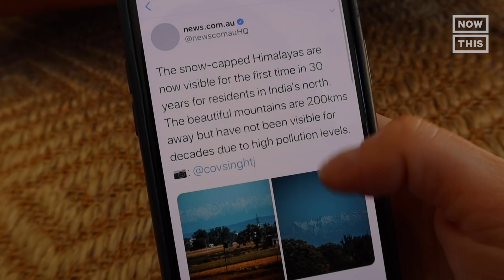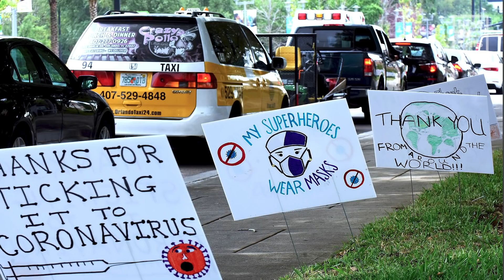How the COVID-19 Pandemic is Impacting the Environment | One Small Step | NowThis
As the COVID-19 pandemic continues, how is this unprecedented crisis impacting how we address climate changing moving forward?

With COVID-19 disease sweeping the world, countries have implemented lockdowns and shelter-in-place orders. More than 1.9 million people have been infected and more than 110,000 people have died around the world. In addition to the loss of lives, COVID-19 has destabilized the economy and upended society as we know it. But the efforts to contain the virus have also had a notable impact on the environment.

In this One Small Step, Lucy speaks with 2 experts, climate economist and political scientist Gernot Wagner and environmental policy expert Leah Stokes, to find out more about how the novel coronavirus pandemic is impacting the environment.